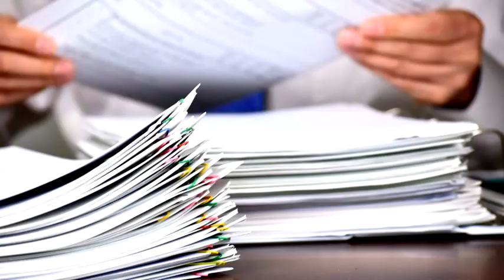Think 2 - Unit 8 - Documentary - Culture